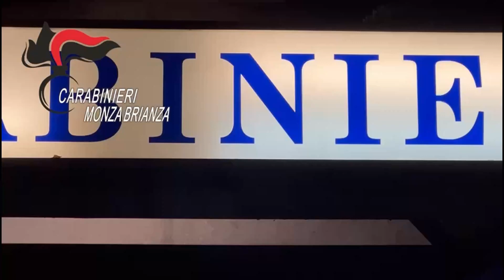Spacciava duemila dosi al mese, denunciato